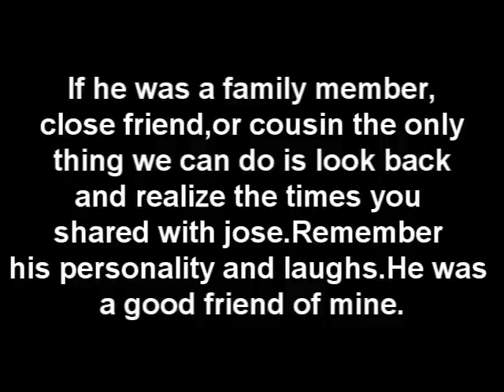we wont let time forget you Jose polanco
Death is certain in life, just know one day after this lifetime, we will be there with him again. In memory of Jose Polanco